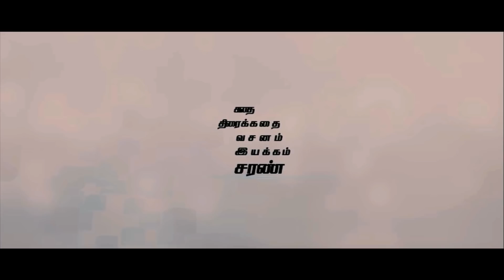Aayirathil Iruvar - Official Trailer | Saran | Vinay, Sakshi | TrendMusic Tamil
Aayirathil Iruvar is the latest Tamil Movie written, directed and produced by Saran. Actor Vinay performs dual role in the Movie

Star Cast : Vinay, Saksi, Samuthrika, Swasthika and Kesha Khambhati

Story, Direction and Production : Saran

Cinematography : Krishna Raman

Banner : Sankar K Praveen Films